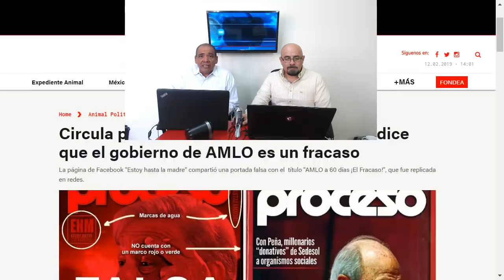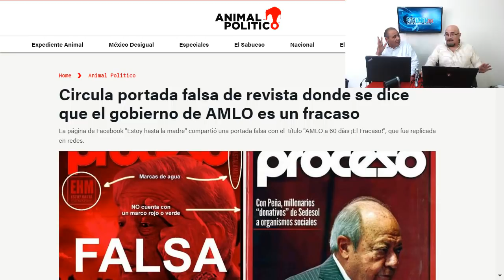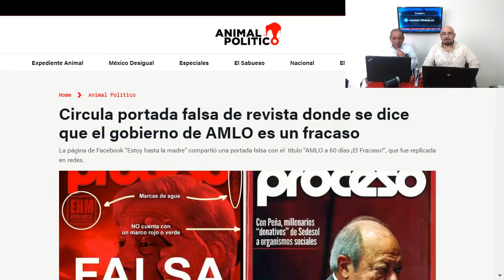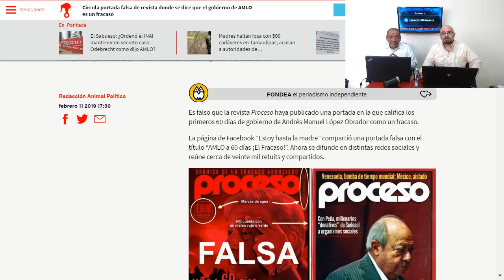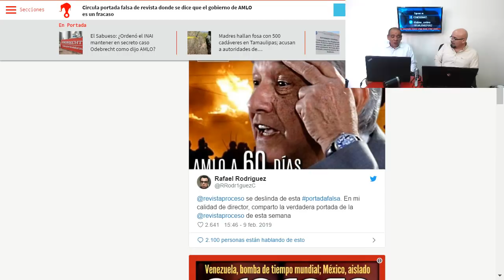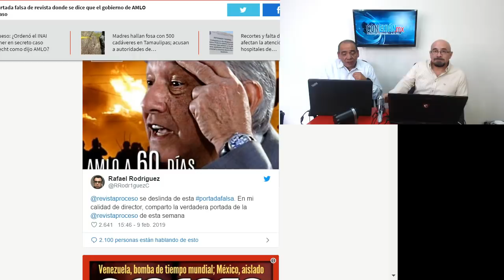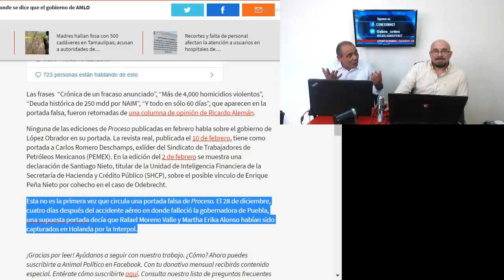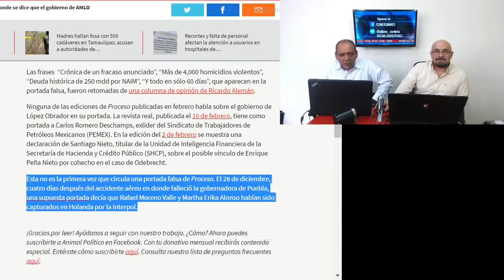incesantes, no paran, NE0P0RFIRISTAS serán 6 años largos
Las redes atacan día y noche con imágenes mentirosas, twitter que distorsionan la realidad... se les hará eterno el caminar de 6 años.
¿Quiénes son? Porque tienen nombre y apellido...

APORTACIONES:
SALDAZO OXXO 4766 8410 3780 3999